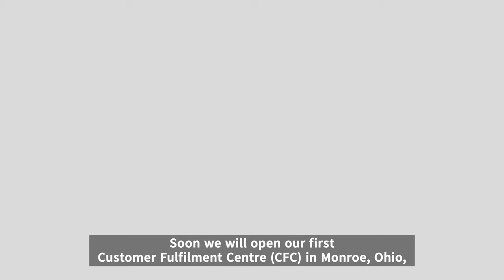Chairman & CEO Rodney McMullen how the partnership with Ocado Group helps deliver their mission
Rodney McMullen, Chairman & CEO of Kroger, explains the importance of the partnership with Ocado Group. As several Customer Fulfilment Centres (CFCs) will go live across the United States in 2021, Ocado Group helps Kroger deliver their mission.